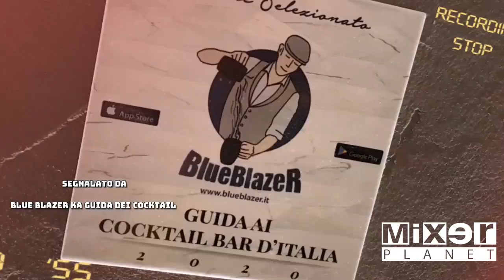Cocktail tutorial, il Walnut Crusta's di Nakia Bruno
Nakia Bruno, bartender del Black Sheep di Bolzano, mostra ai lettori di Mixer Planet come si prepara il suo Walnut Crusta's.